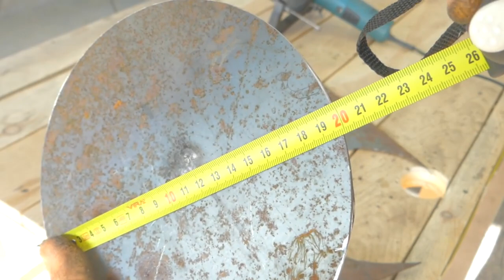Awesome idea with Angle Grinder! And so it was possible